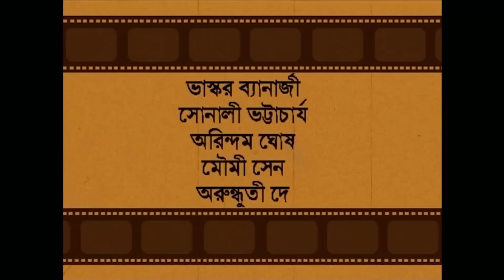Hotath Dekha | হঠাৎ দেখা | Bangla Telefilm | Bhaskar Banerjee, Sonali Bhattacharya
Watch the Bengali Telefilm “Hatath Dekha : হঠাৎ দেখা”, Directed by Tushar Majumdar, starring Bhaskar Banerjee, Sonali Bhattacharya, Arindam Ghosh, Moumi Sen & Others.

Film: Hatath Dekha
Language: Bengali
Genre: Drama
Director: Tushar Majumdar
Story: Rekha Chakraborthy
Star Cast: Bhaskar Banerjee, Sonali Bhattacharya, Arindam Ghosh, Moumi Sen, Arundhuti Dey, Amit Roy, Abhik Ghosh, Pushpendu Mukherjee, Sunirmal Ghosh, Kaberi Sarbadhikari